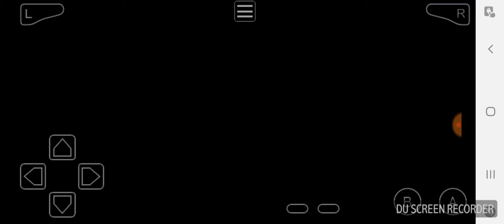Pokemon Unbound: (Part 15) Going to Great Desert, And Going to Gurun Town